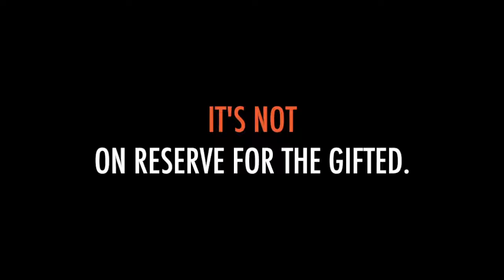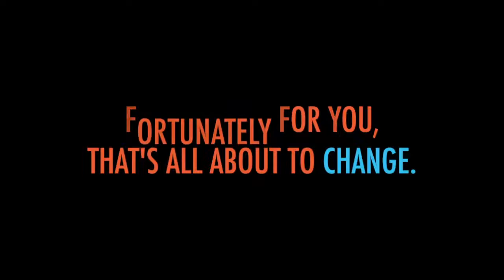Musician Labs: The Science Of Success.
Musician Labs is a one-of-a-kind, no-nonsense, instructional series and mentoring program for aspiring songwriters, dedicated to teaching the proven principles necessary for sustaining a successful career in the music business.

Co-founded and taught directly by legendary Nashville power-couple, Monty Powell and Anna Wilson, Musician Labs engages with students to offer a series of intensive workshops, lectures and demonstrations. Students learn directly from Monty and Anna as they teach and apply the Musician Labs Scientific Process – the same series of proprietary formulas that have generated the songwriting DNA on their over 70 Million RIAA-Certified records.

Monty and Anna’s songs have topped music charts for decades. Both together and individually, the two routinely write and produce hits for the who’s who in American Country and Popular music - names like Keith Urban, Lady Antebellum, Rascal Flatts, Reba McEntire and Tim McGraw (to name a mere handful). The list of awards they’ve amassed along the way serves as the ultimate evidence of their credibility – much in the same way that a doctorate degree qualifies a scientist, or a professor, or any working professional to teach from the top of their game.